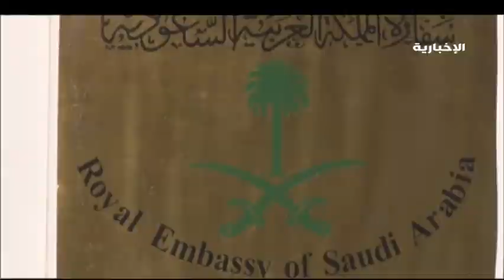تراجع عدد السياح السعوديين في تركيا بنسبة 16.96%